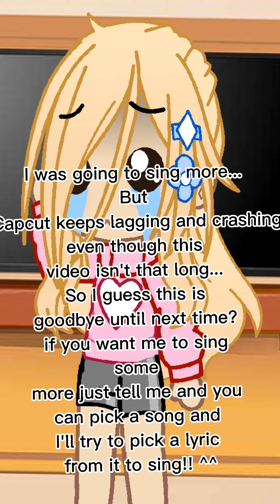Me Singing Different Songs!! || • Voice Reveal ❤️ •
I know I'm not that good at singing. But please don't judge! As they say, If you don't have anything nice to say don't say it at all. Thank you~